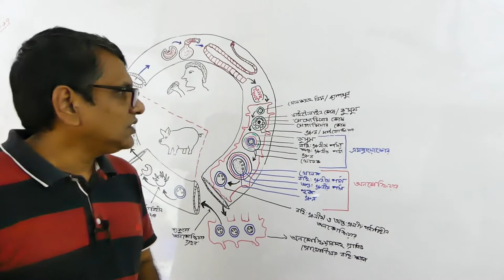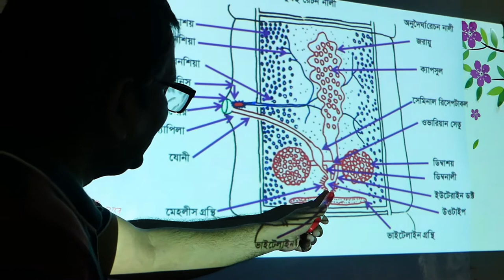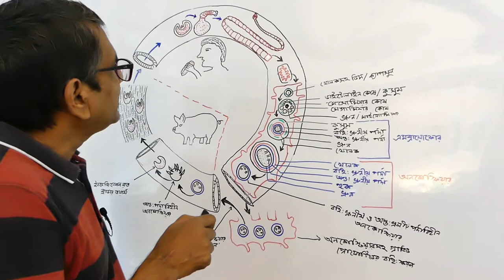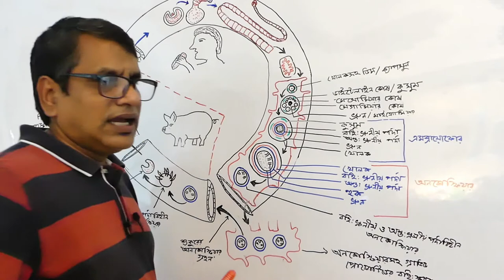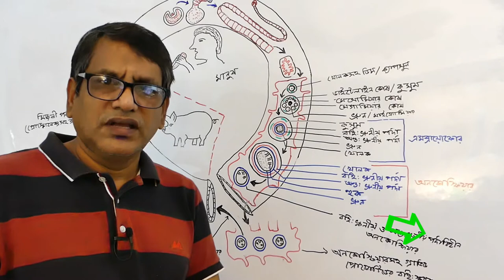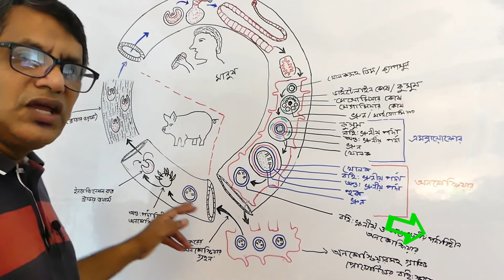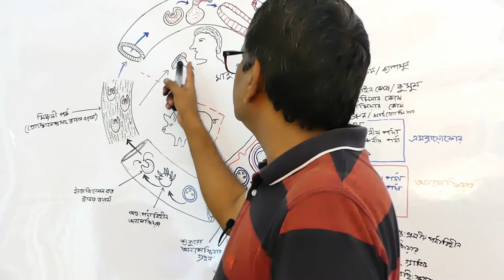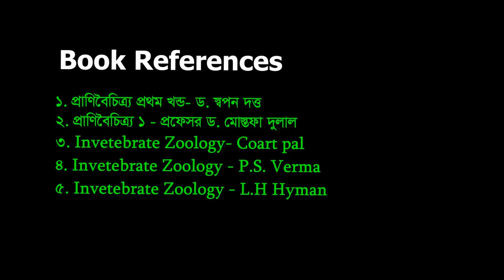Taenia solium |Tape worm | Hooks worm | Life Cycle | 1st Year Honos | BSc 1st Year |Part 02